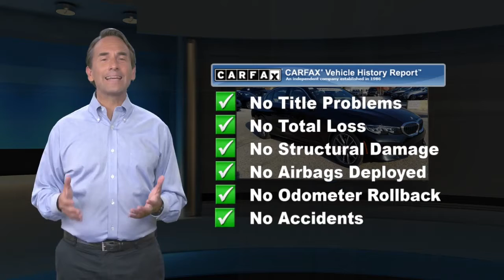Used 2019 BMW 3 Series 330i xDrive, Devon, PA 2046931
[RLVID:11445:f19262d3fd47d03f:5a01c342aaab9e3c:1]